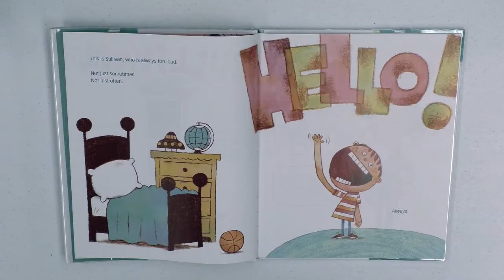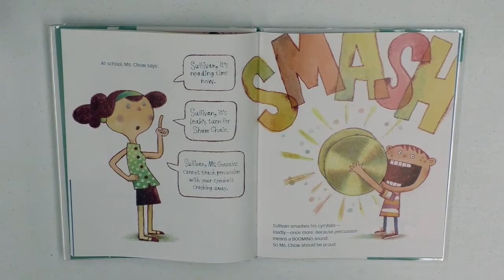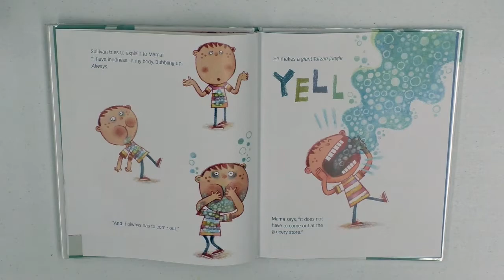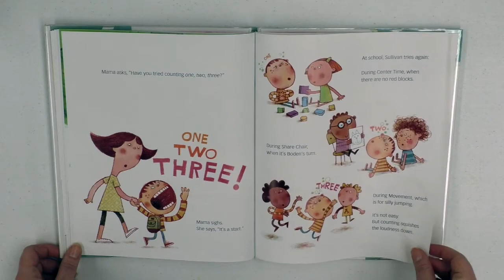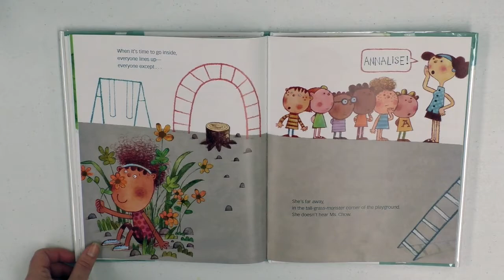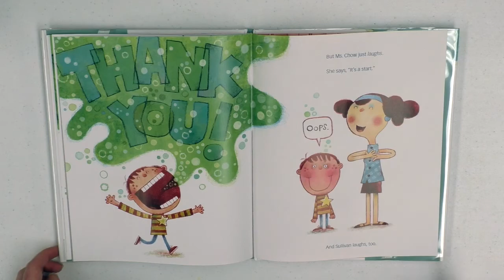Sullivan, Who Is Always Too Loud | Storytime with Miss Darcy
Miss Darcy reads aloud Sullivan, Who Is Always Too Loud by Micol Ostow.